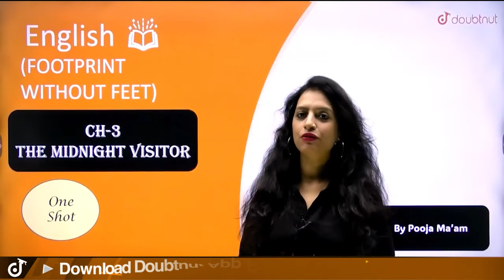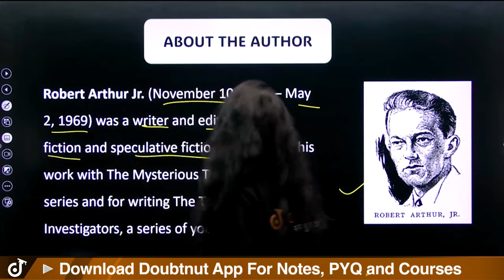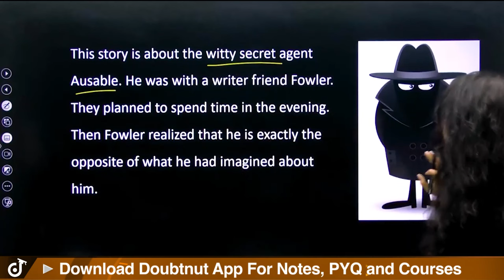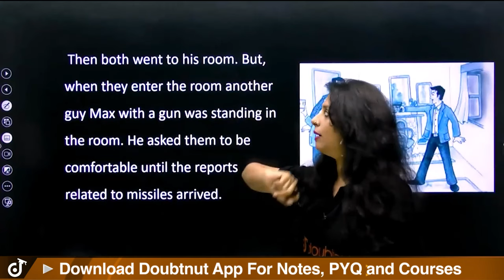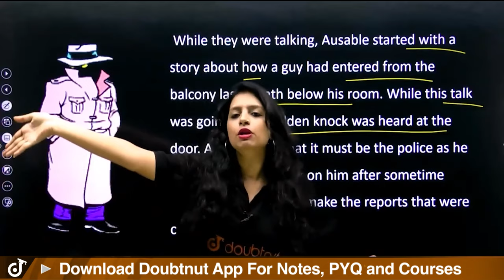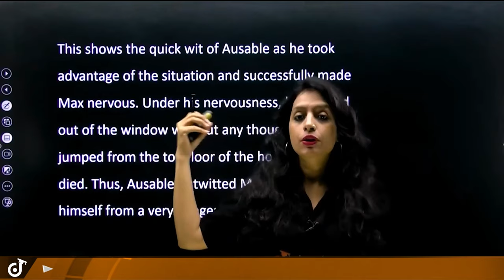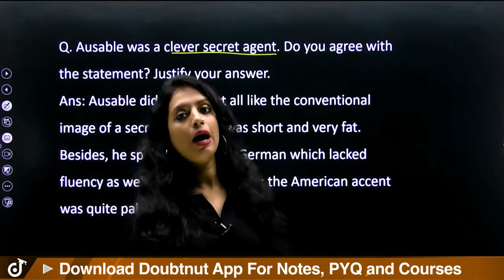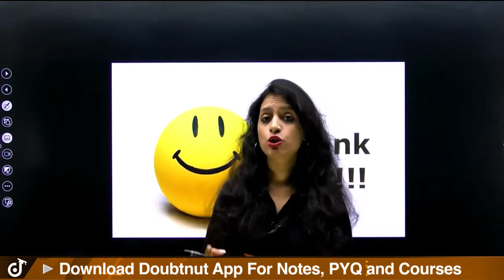The Midnight Visitor One Shot | Class 10th English Chapter 3 Summary and Most Important Questions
the midnight visitor class 10 line by line explanation,